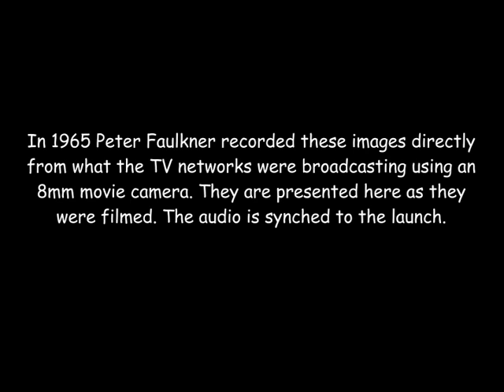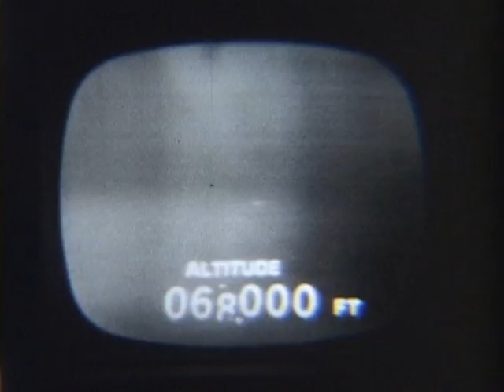Gemini 7 Launch 8mm Footage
In 1965 Peter Faulkner recorded these images directly from what the TV networks were broadcasting using an 8mm movie camera. They are presented here as they were filmed.This footage contains film of the Atlas-Agena launch, the GT6 launch abort and the launch itself. The audio is synched to the launch footage.